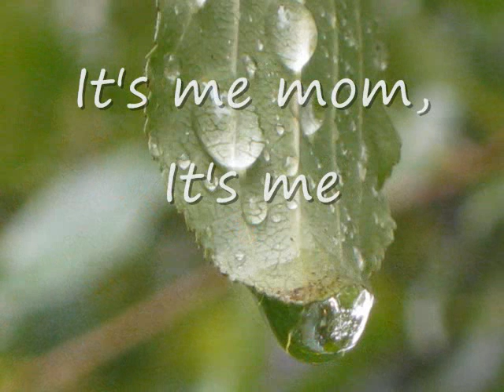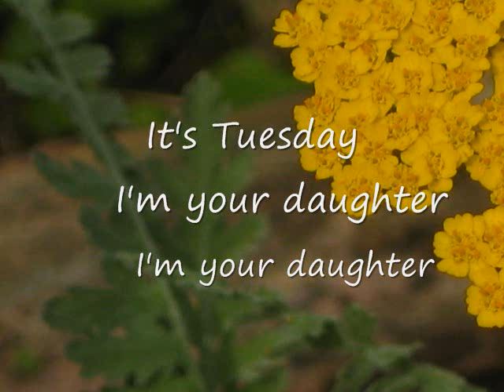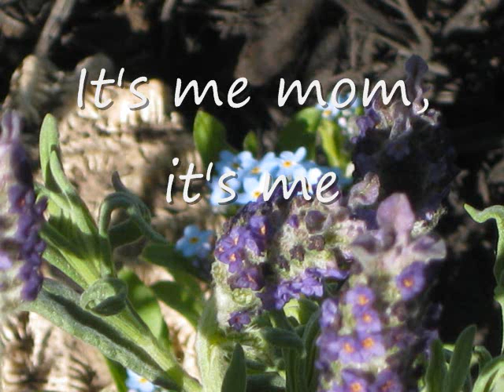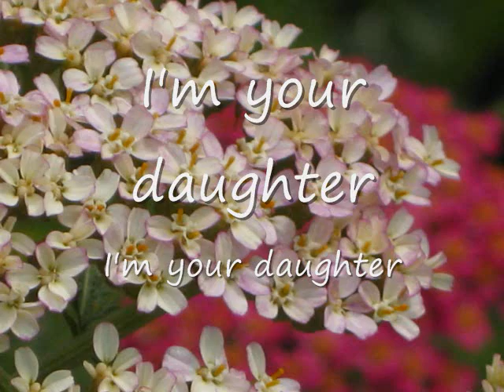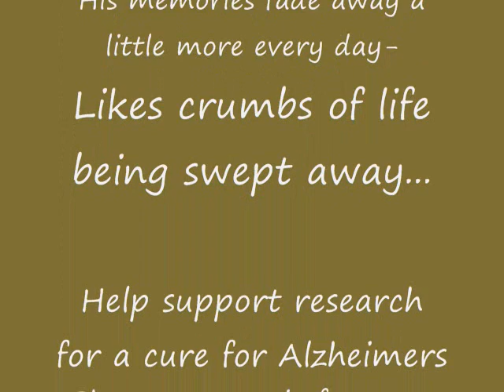Honeycomb Version 2 (Louder)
This is the second version of Honeycomb which is about Alzheimer's.  The first version was recorded on my laptop and the sound was too low.  Sorry it took so long. Thank you for listening.